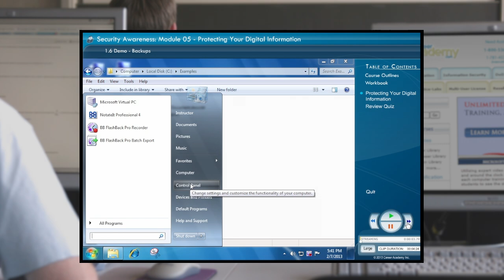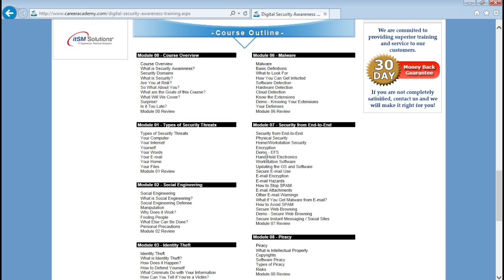Digital Literacy Skills - IC3 Certification Training - Product Overview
In todays's industry, computer literacy is essential for any professional career. The IC3 Training Program is designed to prepare you for the Internet and Computing Core Certification (IC3) exam by Certiport. This training program will cover all aspects of the Internet and Computing Core Certification (IC3), students will get an overview of operating system fundamentals, computer and network terminology, working with software and the operating system and troubleshooting within. They will also learn about application features, working with word processing and spreadsheets, databases, collaboration and how to make a presentation. Finally, they will learn about communicating with the modern world via web browsers and email, networking terminology and protecting information online.

Increase your status and strengthen your resume with an internationally-recognized credential that reflects the most relevant digital skills needed in today's academic and business environments - the Internet and Computing Core Certification (IC3).

More information about the Internet and Computing Core Certification (IC3) can be be obtained by visiting Certiport.